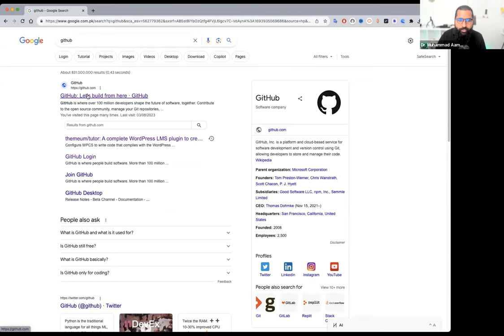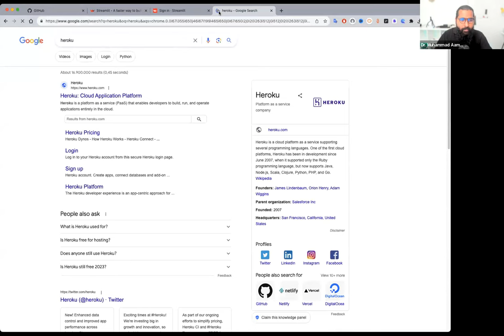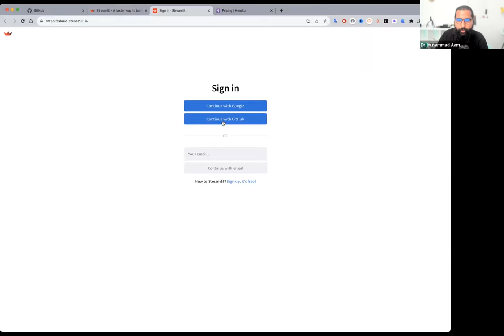Important Logins for web application development and deployment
Video Description:

When building and deploying web applications, there are several important accounts and logins you will need to manage your projects effectively. In this video, I will run through the most essential logins including: Git provider accounts (GitHub, GitLab etc), Code hosting platforms (Heroku, AWS etc), Database services (MongoDB Atlas, PostgreSQL), Frontend CDNs (Cloudflare) and more. I will explain why each is critical at different stages from coding to release. By the end, you'll understand the core accounts necessary for full stack web development workflows.